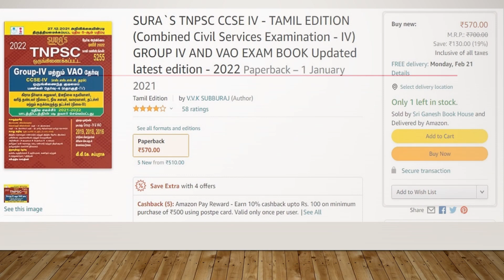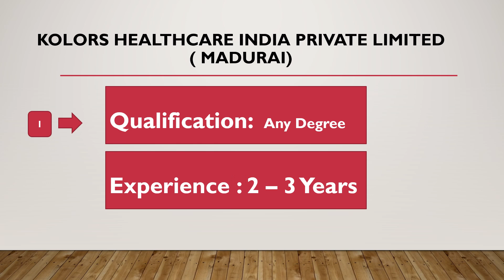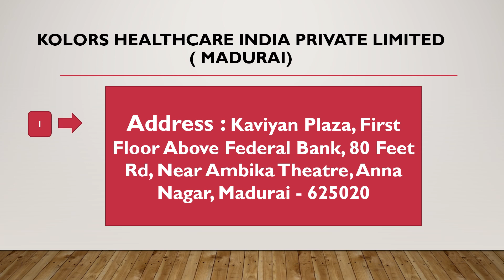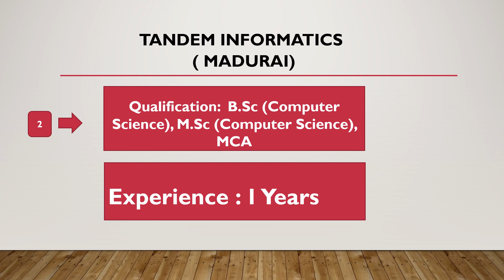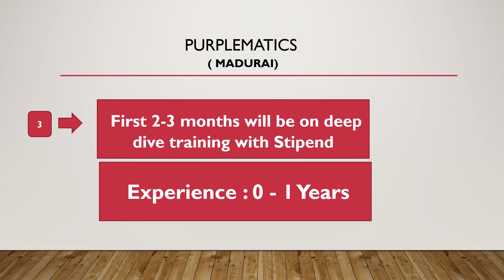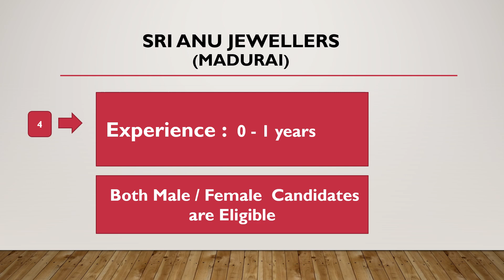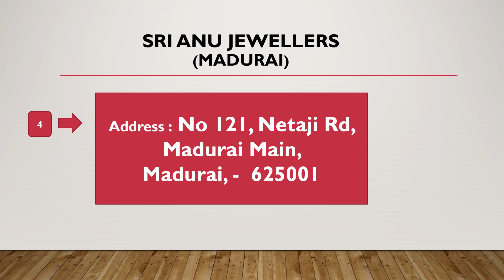Madurai Jobs FEB 2022 - 15 |Jobs IN Madurai | Rehoboth Cyrus Uzhagam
Jobs in Madurai FEB 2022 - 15
# Madurai Jobs |
SURA`S TNPSC CCSE IV - TAMIL EDITION (Combined Civil Services Examination - IV) GROUP IV AND VAO EXAM BOOK Updated latest edition - 2022 Paperback – 1 January 2021